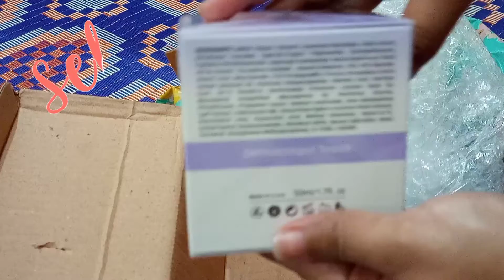Bonanza Satrangi order unboxing ! yes/No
Bonanza satrangi order Unboxing online shopping Bonanza satrangi age reverse cream Daily moisturizer oil-free moisturizer face cream anti aging cream Bonanza Satrangi products reviews

Age Reverse Cream - 50ML– Bonanza Satrangi

Reduces Signs Of Aging, Increase Skin Firmness

Boosts Collagen, Peptides & Vitamin E Enriched

The Moisture-Binding Collagen Enriched Formula

Instantly Hydrates Skin To Improve Elasticity For A Fresher Younger Look

Infused With Amino- Peptides, Hyaluronic Acid, And Antioxidants For Ultimate Penetration

This Moisturizer Softens The Look Of Fine Lines And Wrinkles